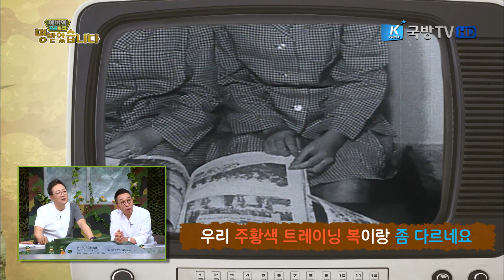[예비역 공감토크] 명 받았습니다. 30부 걸크러쉬 편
명 받았습니다에 기다리고 있던 여군들이 떴다!
여군 최초! 1000회 고공강하 기록의 소유자 예비역 전명순과 남군에게 지지 않으려 계절이 바뀔 때마다 보약을 챙겨먹었다는 예비역 진희서!
걸크러쉬 포스 뽐내며 남군 못지않게 군 생활을 한 자랑스러운 여군들!! 기존의 여군에 대한 편견을 파괴해 줄 반전매력 여군들의 토크가 시작된다.